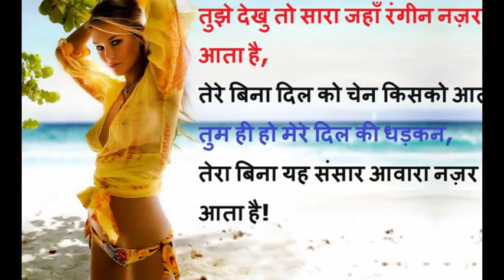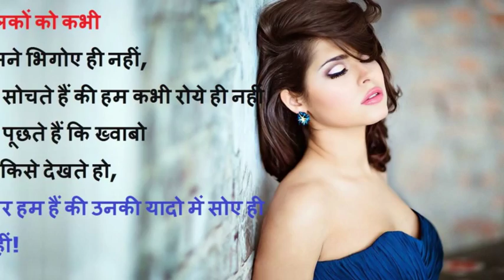Hots images girls shayari